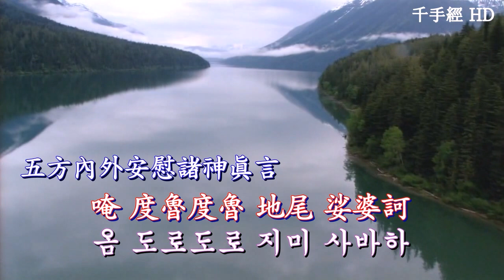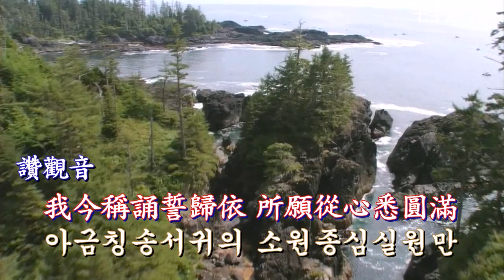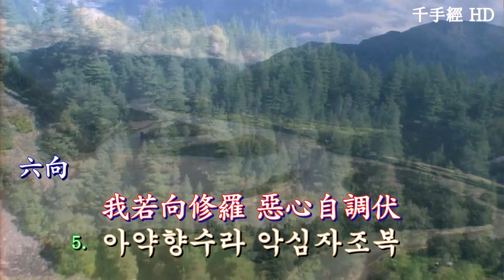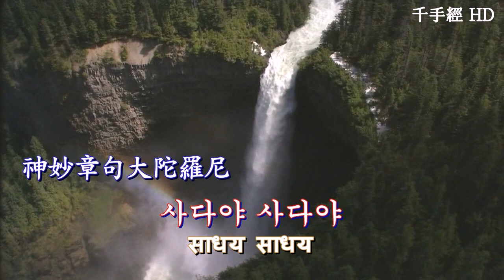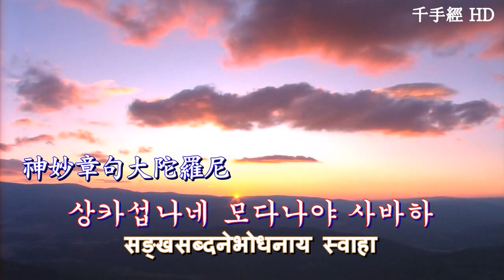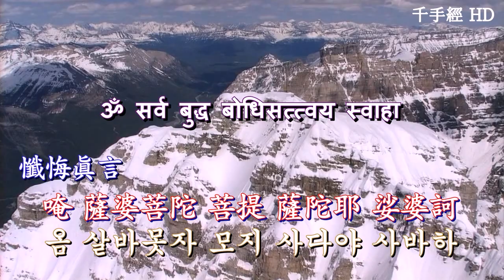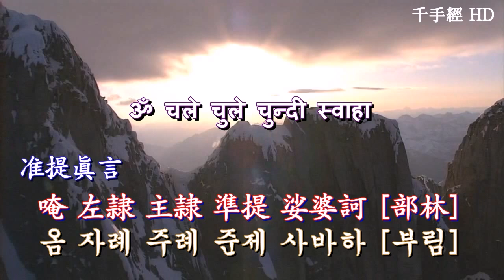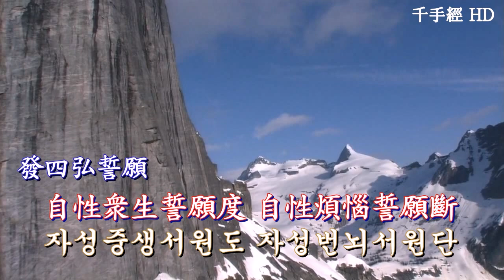천수경 HD - 사부대중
천수경 HD - 사부대중 (11:51)
千手經
천수천안 관세음보살 광대원만무애대비심 대다라니경
千手千眼 觀世音菩薩 廣大圓滿無礙大悲心 大陀羅尼經